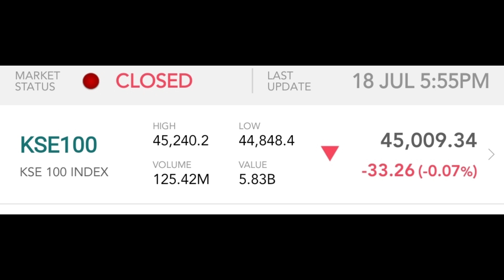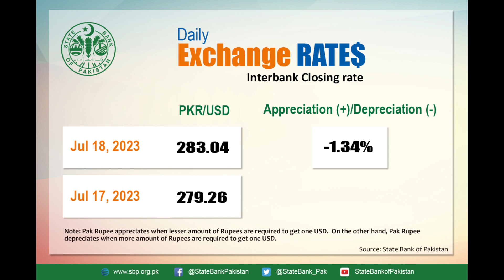Dollar rate today | gold rate today | gold price today in pakistan | 18-07-23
Dollar price
Dollar rate today
Euro rate
Riyal rate
Dirham rate
Pound sterling rate
Property tax